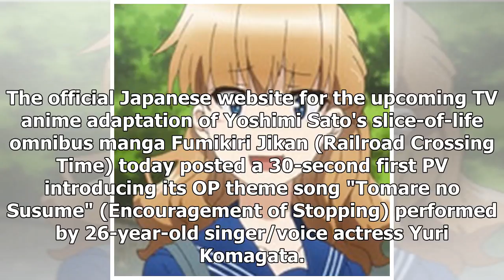TV Anime "Fumikiri Jikan" 1st PV Reveals OP Song by Yuri Komagata, April 9 Premiere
The official Japanese website for the upcoming TV anime adaptation of Yoshimi Sato's slice-of-life o...